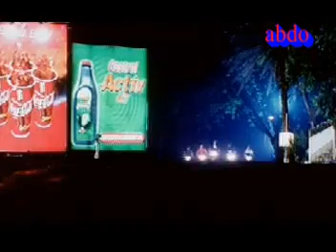aap-kuch_hum_mein_aisi_bateen_hai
HRITHIK ROSHAN